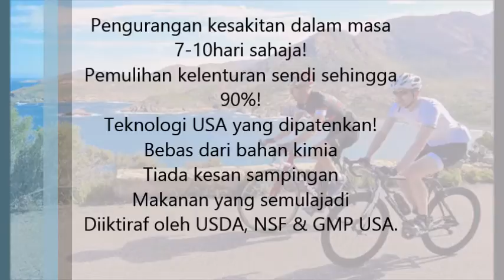Natural Eggshell Membrane ( NEM® )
Do you feel any pain or discomfort on your arms and legs, including your fingers, wrists, knees, ankles, hips or lower back?
Do you hear your joints clicking or cracking when you move?
Do you feel that your joints is not as flexible as before?
Do you suffer from joint stiffness when you first wake up or have been sitting at your desk all day?
Does your joint pain area include visible swelling?
Do you suffer from Osteoarthritis, Rheumatoid Arthritis, Gout?
Do you consume supplement to help on joint problem? eg: glucosamine?